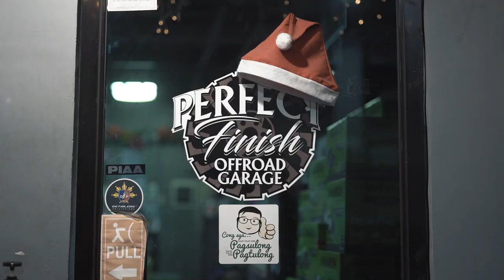The Wedding Proposal Ameer and Deanne